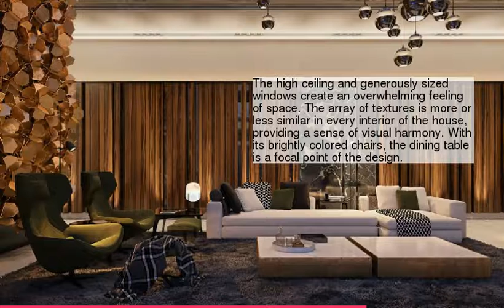Brass, Marble Details Define Contemporary Home in Italy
1 :
2 :
3 :
4 :
5 :
6 :
7 :
8 :
9 :
10 :
11 :
12 :
13 :